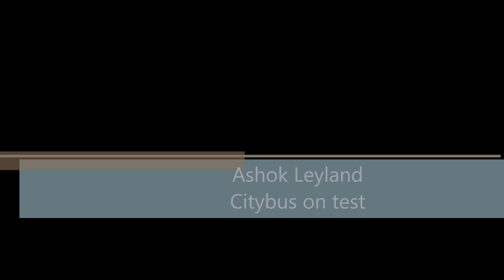Ashok Leyland low floor BS6 city bus on test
Ashok Leyland low floor BS6 city bus on test. This looks like a low floor, front engine bus on test. Spotted this near Poonamalle leaving the city for rigorous testing.